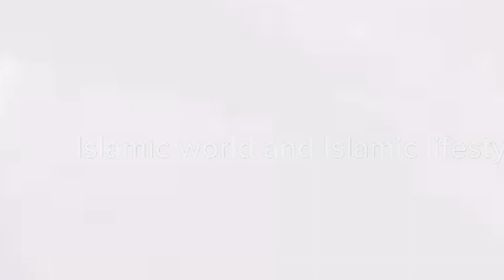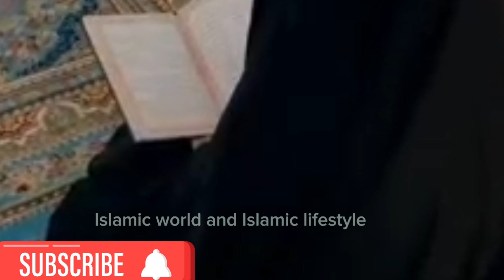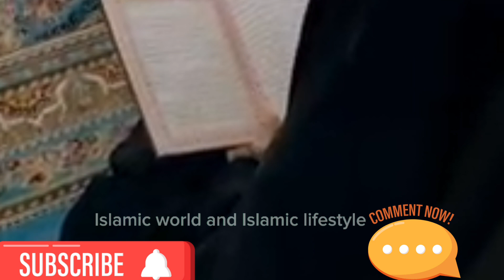Story of the prohet Loot A.S|storyof prophet lut|Prophet stores from the Quran@WIslamiclifestyle401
Hazrat loot As ka waqya|Full storyof prophet loot|Prophet stores from the Quran@WIslamiclifestyle401

Hazrat loot As ka waqya|Full story of prophet loot|Prophet stores from the Quran@WIslamiclifestyle401

Though Lut was not born among the people he'd been sent to preach to, the people of Sodom are still regarded as his "brethren" in the Quran.[5] Like the Biblical narrative, the Quran states that Lut's messages were ignored by the inhabitants of the cities, and Sodom and Gomorrah were subsequently destroyed. The destruction of the cities is traditionally presented as a warning against homosexuality in Islam as well as other things.

While the Quran does not elaborate upon Lut' s later life, Islam holds that all prophets were examples of moral and spiritual 'righteousness'.

 prophet loot  details

Lot Died

Bani Na'im

Predecessor Ibrahim
Successor Ismail
Children Lot's daughters
Parent Haran Relatives
Ibrāhīm (uncle)

special thnks to Google

Islamic world and islamic life. is a complete  channal where u found content  different aspects of life
voiceover artist

Label.Islamic world and Islamic lifestyle

channal owner.   Islamic world and islamic lifestyle

we are constantly working hard on making the Islamic world and islamic lifestyle beter and more entertaining for you we need your constant support to to bring for you beter and best content
please feel free to comment box for any suggestions or problem or if you just appreciate our efforts we would love to see you attention.if you enjoyed or like our effort do not forget to subscribe and share among ur friends

i declare  that all slideshow belongs me photos all are taken from Google image search ۔دےand using advanced image search option.All images are fairly used during making od this video.we do not mean to victimize any body emotionally .Thanks to Google for providing this beautiful and realted pictures
Iam neither a poet not a writer.iam simply narrator i just to convey the magical words in my own style

youthclub pyarimarium rabeecha sisterlogy pyaraislam tauhaibnjaleel muhammadali islamicvideos prophetstoriea it